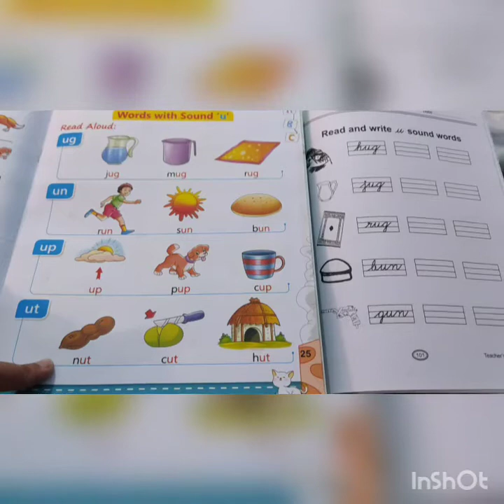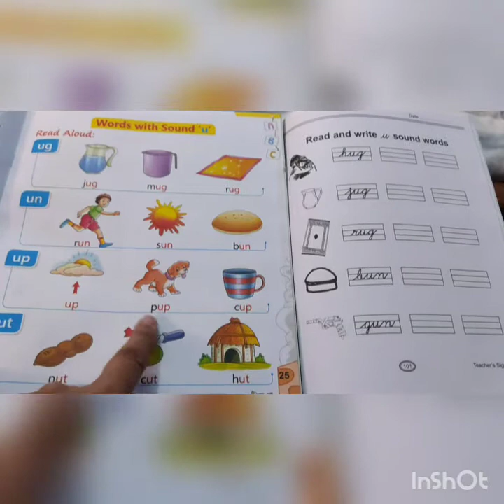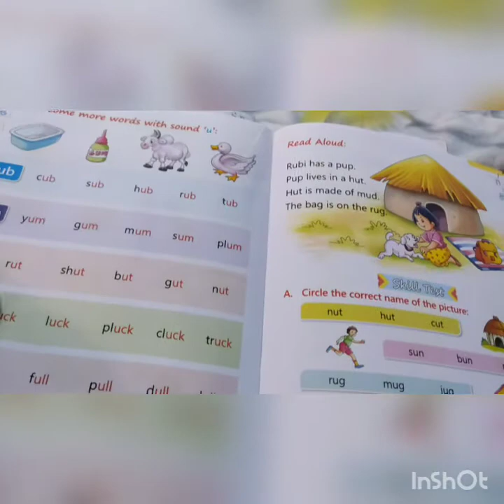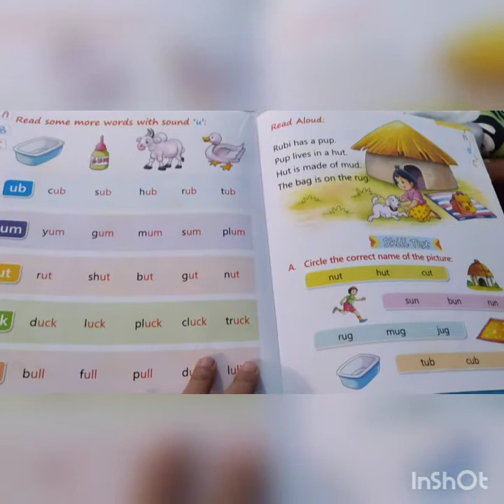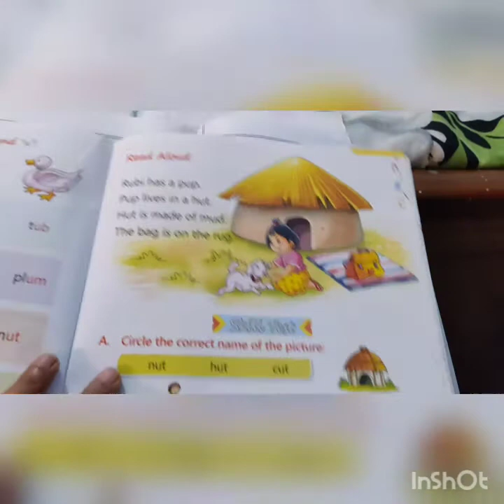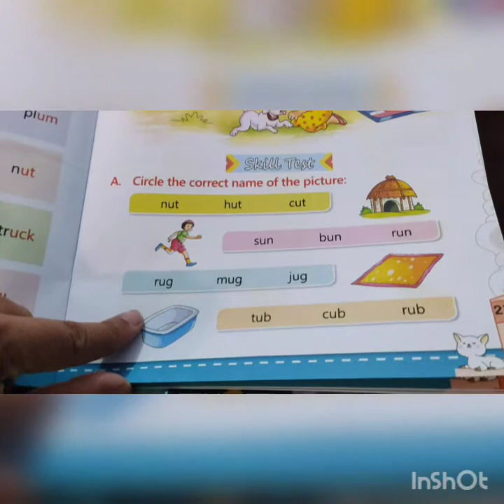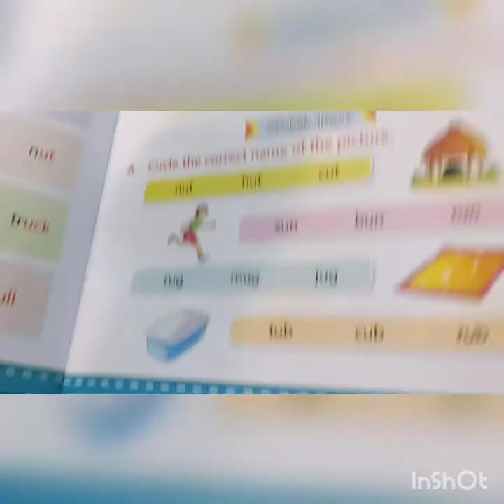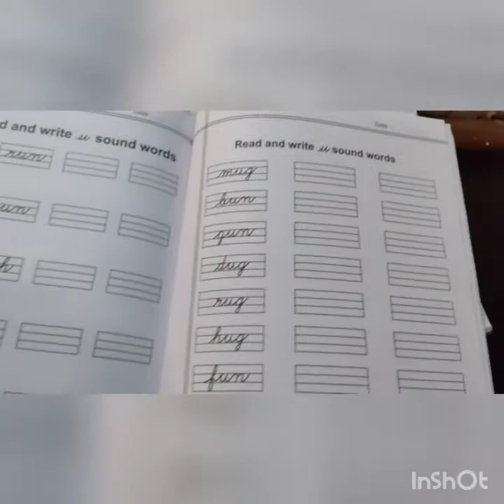family words with sound 'u'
Phonics is a method for teaching how to read and write an alphabetic language.

How to teach Phonics:  Step-by-Step
Step 1 – Letter Sounds. Most phonics programmes start by teaching children to see a letter and then say the sound it represents. ...

Step 2 – Blending. Children are taught how to blend individual sounds together to say a whole word. ...

Step 3 – Digraphs. ...

Step 4 – Alternative graphemes. ...

Step 5 – Fluency and Accuracy.

if kids learn family words with their correct sound then they never do mistake in reading..

Teach each and every concept to your child at home

Learning tips for a beginner kids Deepika Vijay

Make your child a good reader..
Blending is a super-important reading skill, and these strategies will help your child become stronger readers.

The reader must:

Recognize the alphabet letters
Remember to read the sounds left-to-right...
Recall and say the sounds quickly enough so as not to distract from the blending...
Remember all 3+ sounds in order to blend them together and read the complete word...
very important.. must watch all

jug, mug, rug, up, nut, put.